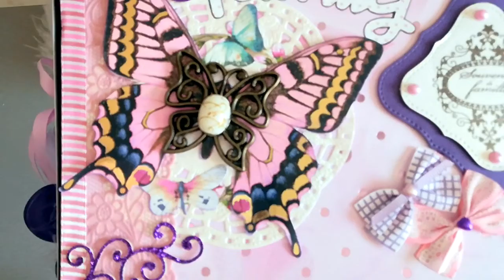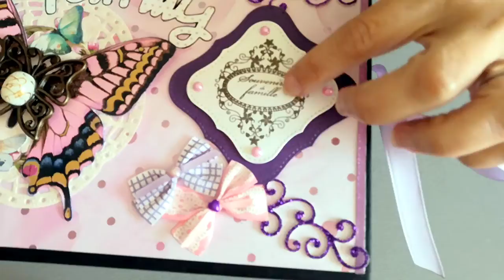Présentation Mini Album #2 VIERGE - Papillon - shooting Engagement